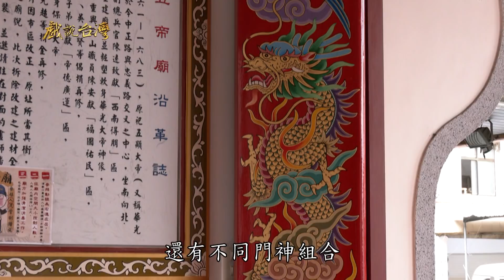【戲說台灣】抓鬼門神 04